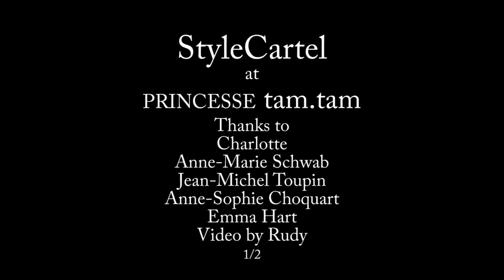Princesse tam.tam 1of2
StyleCartel at princesse tam.tam headquarters